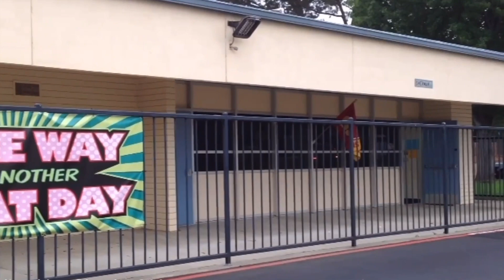Thursday, October 21st